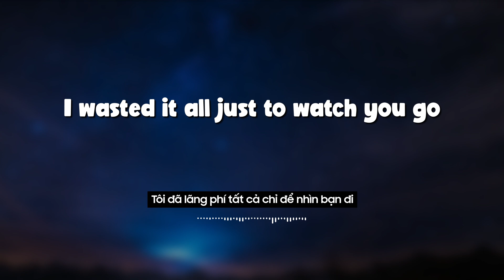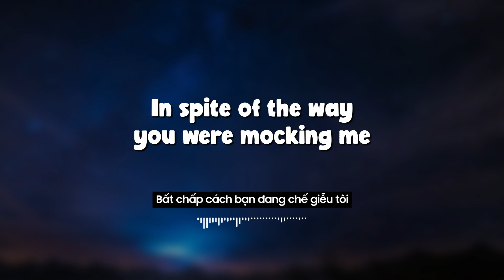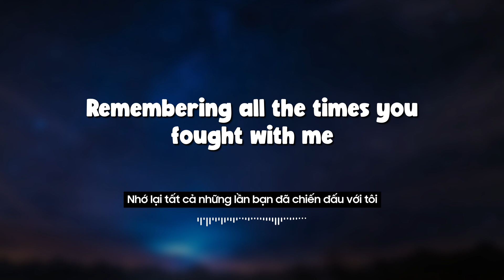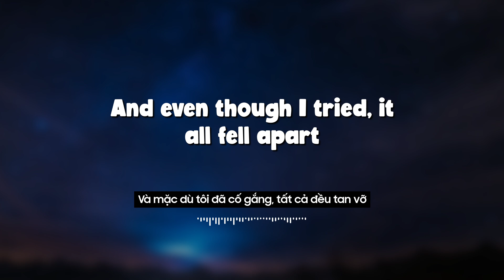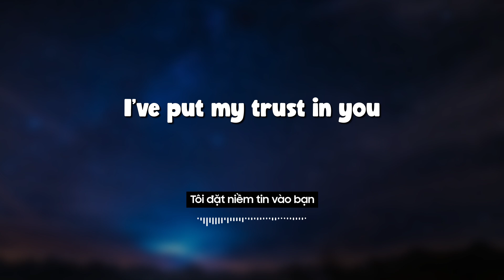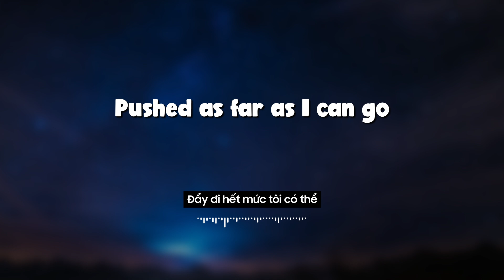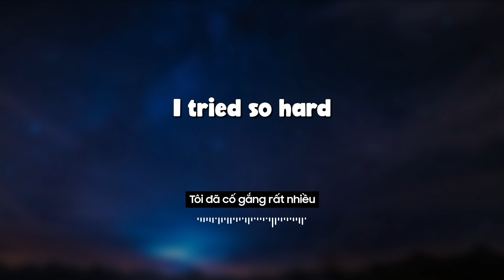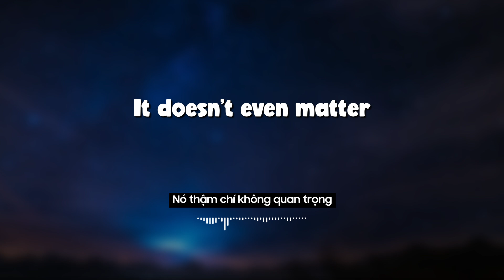Linkin Park - In The End (Lyrics + Vietsub)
▶️ Lyrics :
[Chester Bennington:]
It starts with one
[Mike Shinoda:]

[Chester Bennington:]
All I know
[Mike Shinoda:] Time is a valuable thing

[Chester Bennington:]
It's so unreal
[Mike Shinoda:]
It's so unreal, didn't look out below
Watch the time go right out the window
Trying to hold on, but didn't even know

[Chester Bennington:]
Watch you go
[Mike Shinoda:]
I kept everything inside and even though I tried, it all fell apart
What it meant to me will eventually be a memory of a time when I tried so hard

[Chester Bennington:]
I tried so hard
[Mike Shinoda:]

[Chester Bennington:]
Got so far
[Mike Shinoda:]

[Chester Bennington:]
In the end
[Mike Shinoda:]
You kept everything inside and even though I tried, it all fell apart

▶️ "Music Library" is a youtube channel that synthesizes Rock songs for everyone
▶️ This is Hong An Entertainment official Youtube channel, who authorized by Warner Music to broadcast its musical works worldwide.